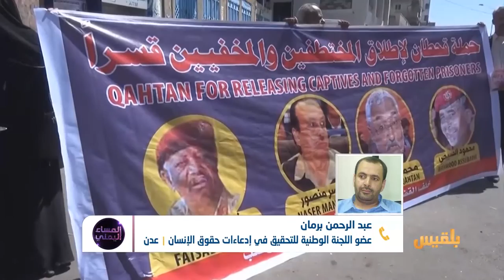المساء اليمني | حقوق الإنسان.. عامين من الانتهاكات | تقديم: آسيا ثابت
ضيوف الحلقة:
محمد عسكر - نائب وزير حقوق الإنسان
عبد الرحمن برمان - عضو اللجنة الوطنية للتحقيق في إدعاءات حقوق الإنسان